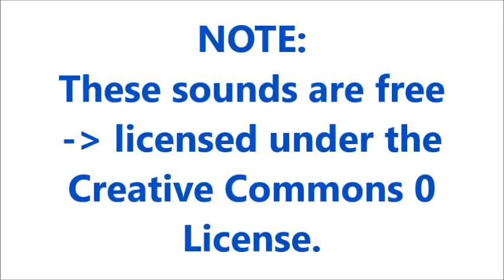Camera Flash Sound Effects All Sounds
Credit :
2- sound effects : in the download file
Taking a Picture with a Nikon Camera Sound Effect